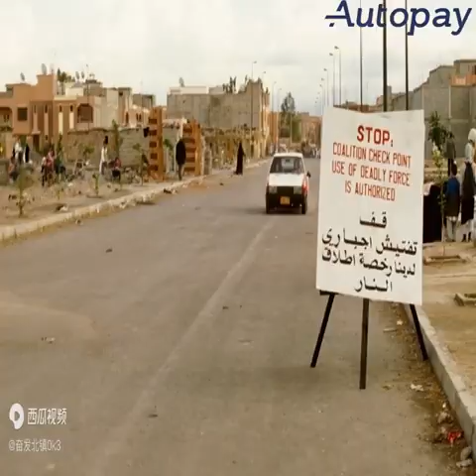A Day In The Street Of Iraq Army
Comment Down And Lerts Us Know Your Thougth On This
A Movie Scence By The UnKnown Scences